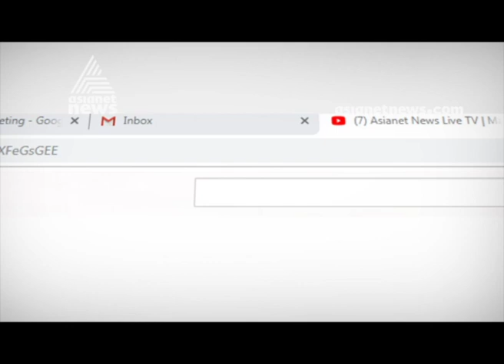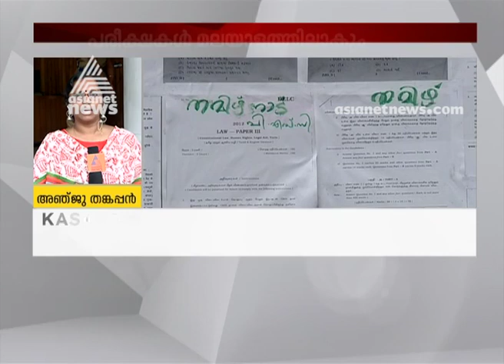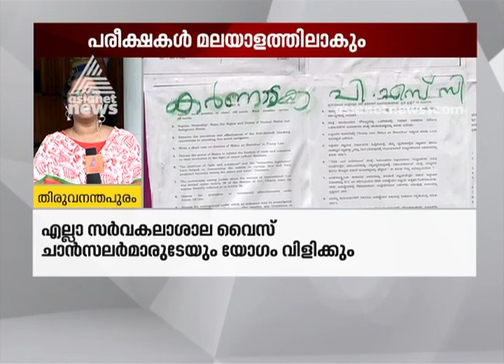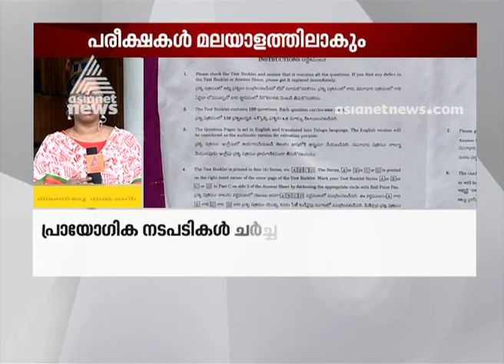Malayalam will be included in Kerala PSC exams